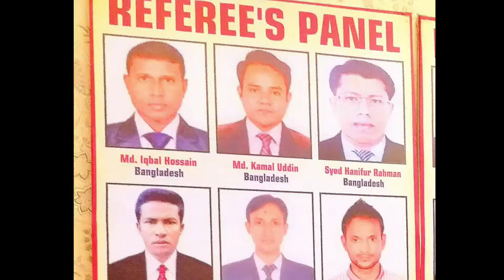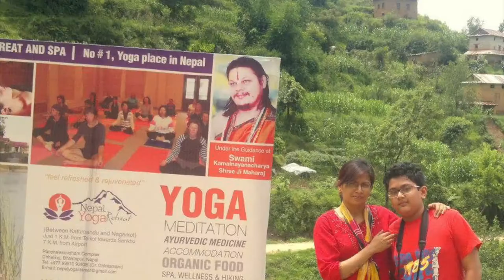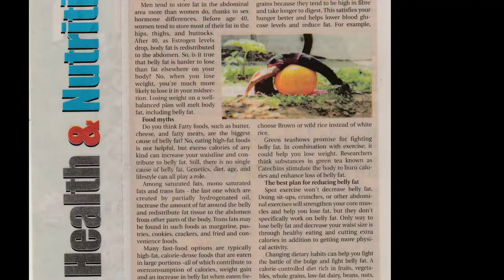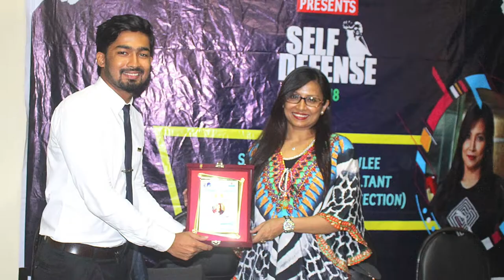Shamima Akhtar Tulee, Fitness Consultant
Shamima Akhtar Tulee
Fitness Consultant
Combat Gym by Tulee